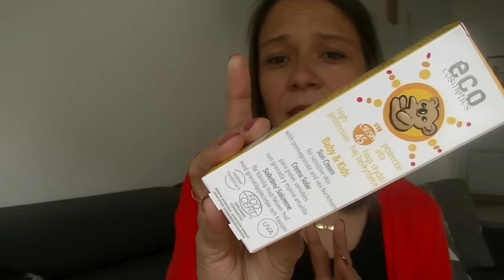Routine Visage Naturelle | GO TO SUMMER !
Présentation de ma nouvelle Routine Soins du Visage, BIO & Naturels... PLUS D'INFOS CI-DESSOUS  ↓↓↓

★ PRODUITS FAVORIS :

# Huile de Carotte WAAM COSMETICS
# Masque Gommant SYLLEPSE COSMETICS

*VEGAN : Sans produit d'origine animale.

JE PORTE :
Collier et Bague de EILEEN JEWELRY (Eileenandsam)

★ BONS PLANS / CODES REDUC :

# 5€ DE REDUC sur vos Photos sur CHEERZ avec le Code AUDAHP :
Je vous conseille surtout les tirages Rétro ;)

=== 15% DE REDUCTION AVEC LE CODE : Audrey15

# VITACOST : 10$ de Réduc sur 30$ lors d'une 1ère commande OU

# Boutique THE GREEN JUNGLE BEAUTY SHOP
10% de REDUCTION avec le Code : REDAC10

# IHERB : 10$ de REDUC sur 40$ avec les Code JUZ772

A bientôt...

Audrey ✿
La Beauté au Naturel